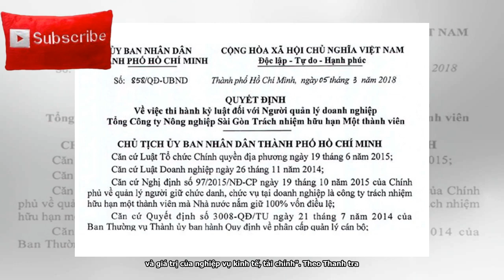Tổng Giám đốc Công ty Nông nghiệp Sài Gòn bị kỷ luật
Việt Nam13:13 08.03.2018URL rút ngắnChủ tịch UBND TP. HCM Nguyễn Thành Phong vừa ra quyết định kỷ luật, hình thức khiển trách, đối với ông Lê Tấn Hùng, Thành viên không chuyên trách Hội đồng Thành viên, Tổng Giám đốc Tổng Công ty Nông nghiệp Sài Gòn.Ông Hùng bị kỷ luật bằng hình thức khiển trách do có hành vi vi phạm về nguyên tắc kế toán được quy định tại khoản 4, Điều 6 Luật Kế toán năm 2003 và đề nghị của Hội đồng Kỷ luật Người quản lý doanh nghiệp. Cùng ngày, Chủ tịch UBND TP Nguyễn Thành Phong cũng ký quyết định thi hành kỷ luật bằng hình thức khiển trách đối với bà Nguyễn Thị Thúy — k...